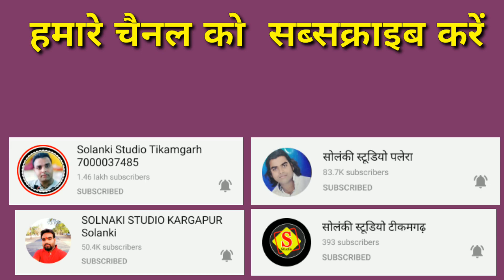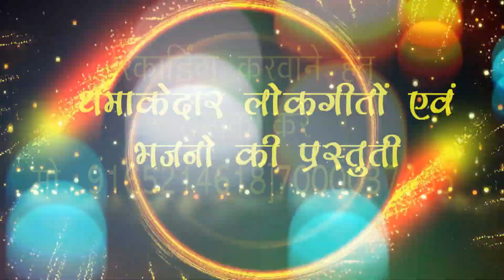दया करो मोरी माई जगतारण नवरात्री 2020 स्पेशल भजन सीता चौरसिया रिकॉर्डिंग सोलंकी स्टूडियो टीकमगढ़